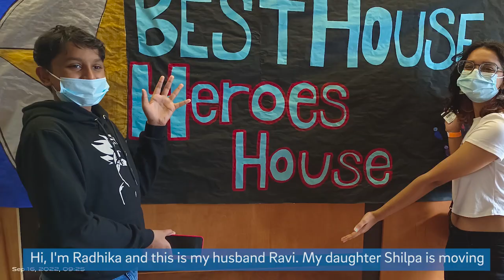UC San Diego Fall Move-In 2022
An estimated 9,500 first-year and transfer undergraduate students have joined UC San Diego this fall as part of the newest class. They were welcomed into one of seven colleges, each of them featuring a unique neighborhood. We caught up with students and families as they explored their new home, learned why they chose UC San Diego and what they are most excited for in their college journey.